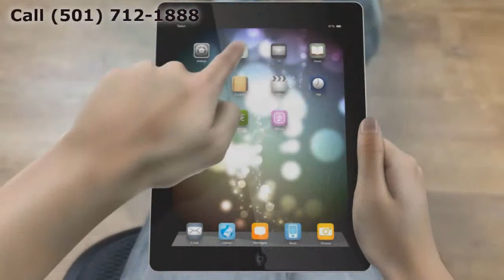Replacement Windows Texarkana TX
Customer-Driven Design

Personal Attention